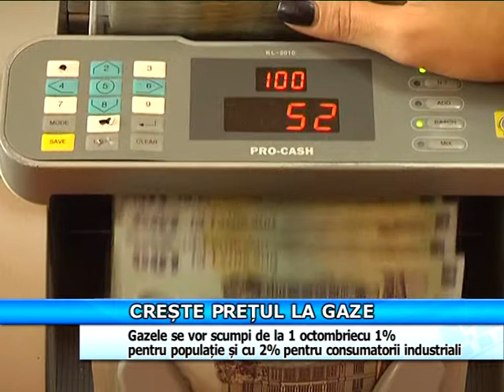CRESTE PRETUL LA GAZE